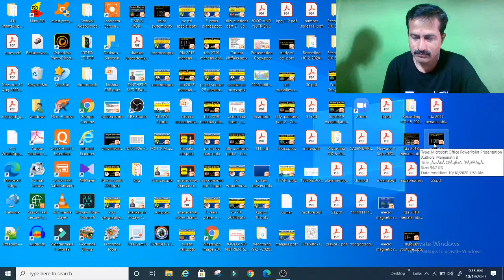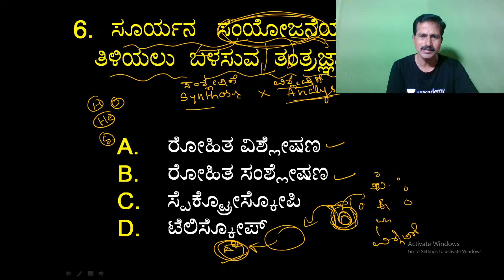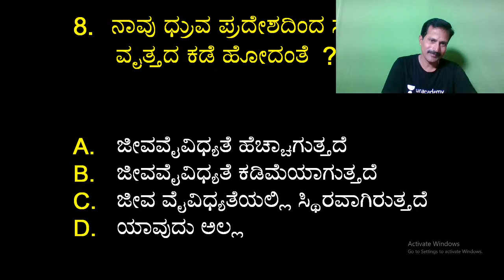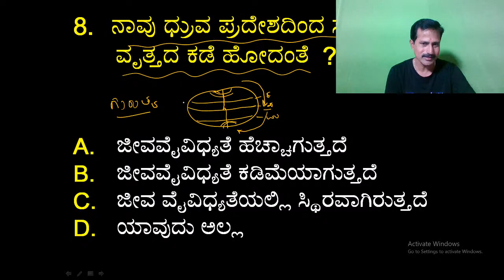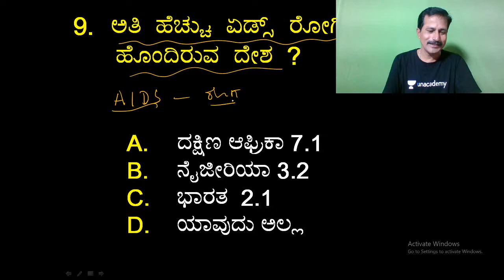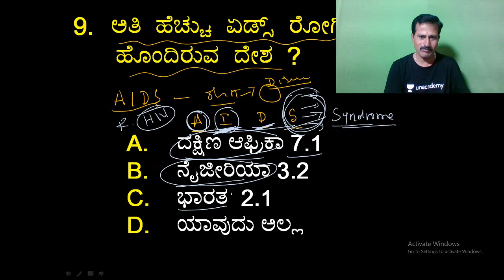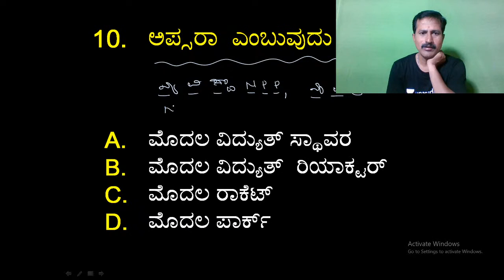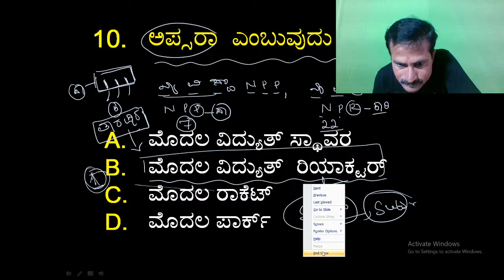MCQs on Science & Technology | FDA/SDA/PSI/KAS | Shankara Naik G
"In this class, Shankara Naik Sir will discuss MCQs on science & Technology. This class will be useful for candidates preparing for KPSC Exams.This class will be conducted in Kannada and the note will be provided in Kannada/English.

Completed M.Sc, B.ED from the Kuvempu University | 18 years of teaching experience | Teaches Science and Technology, General Science, Current affairs.

 Unacademy Subscription Benefits:
1. Learn from your favorite teacher
2. Dedicated DOUBT sessions
3. One Subscription, Unlimited Access
4. Real-time interaction with Teachers
5. You can ask doubts in the live class
6. Download the videos & watch offline